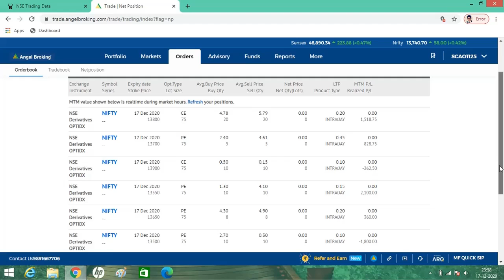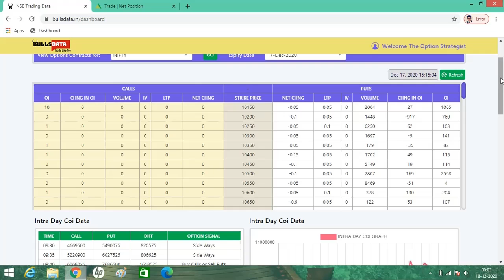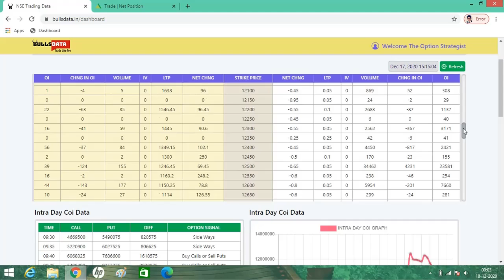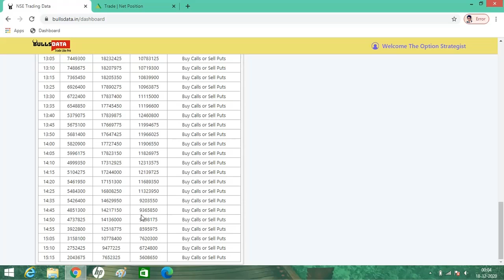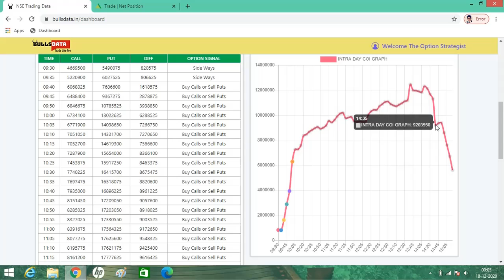7% Return Intraday Option Trading, Using Option Chain DATA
Learn The Technique to Trade Nifty Options in INTRADAY using Option Chain Data.
To Trade  with us in Nifty Options join our Telegram Channel